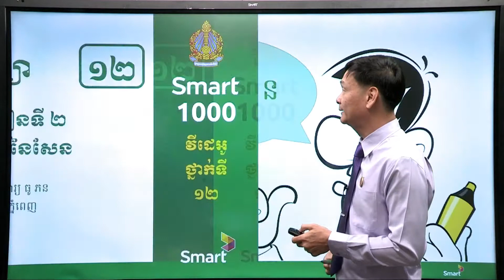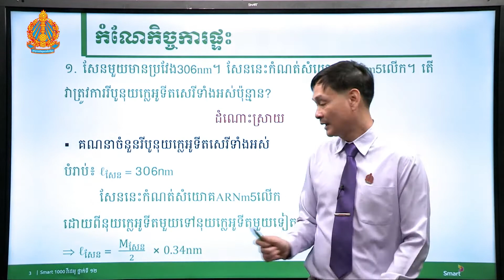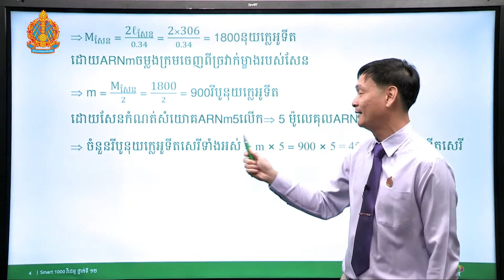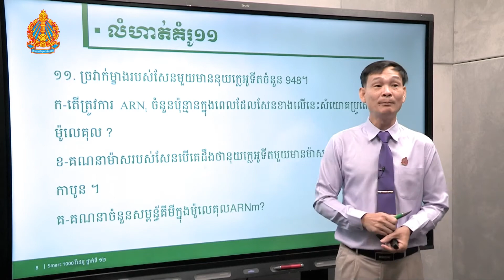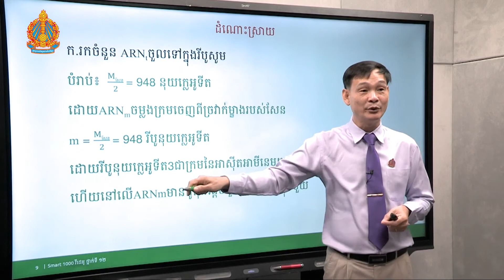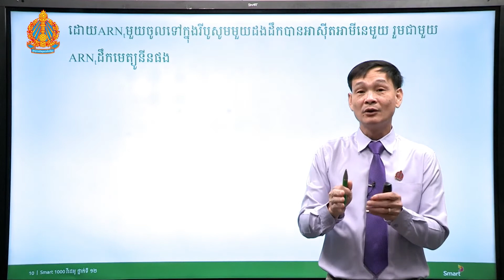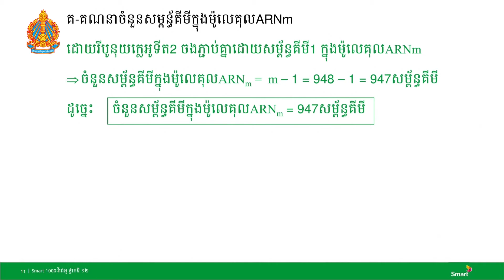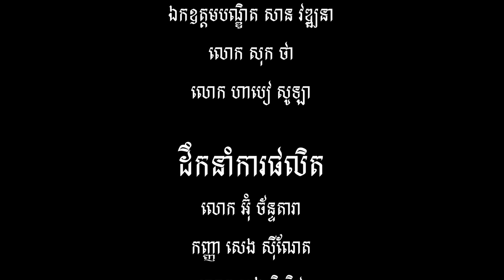ជីវវិទ្យា ថ្នាក់ទី១២ ជំពូកទី៥ មេរៀនទី២៖​ ការសំដែងចេញនៃសែន (ភាគទី១៨)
ជំពូកទី៥ មេរៀន​ទី២

បង្រៀនដោយ សាស្តា្រចារ្យ ធូ ភន សាកលវិទ្យាល័យភូមិន្ទភ្នំពេញ